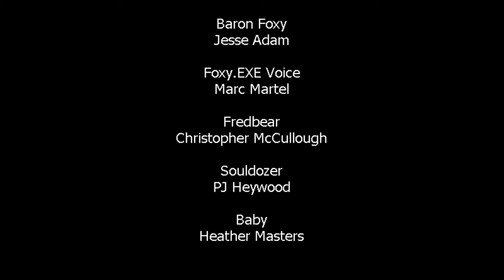FNAFWORLD:(ENDING)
Finally I wracked her oooooooooh yeahhhhhhhhhhh! Thanks god!💖